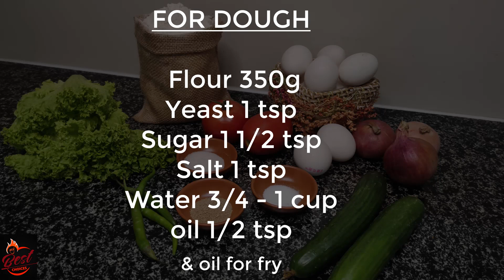POCKET ROTTY /pocket bun/my best choices